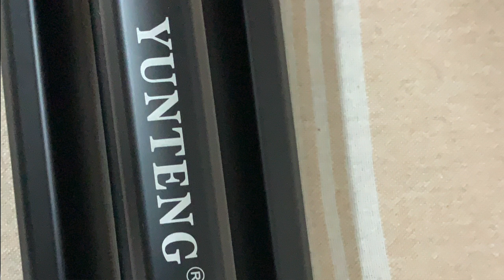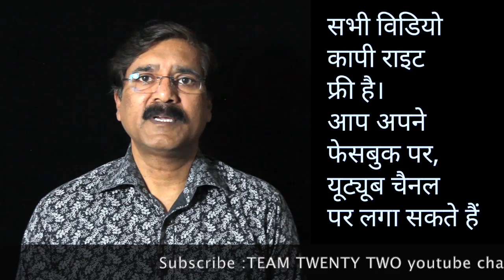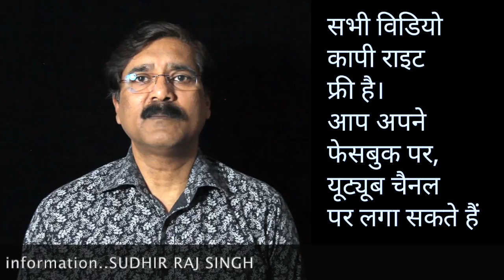धम्‍म को बढ़ाओ, विडियो बनाना सीखो. || सुधीर राज सिंघ || Sudhir Raj Singh ||Pali Language